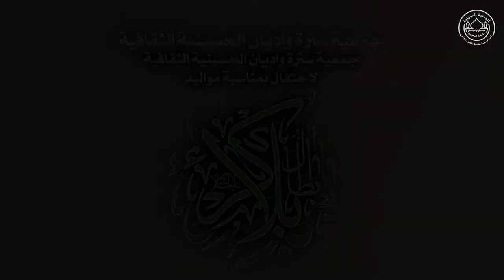الاحتفال بمواليد ابطال كربلاء - كلمة الحفل - سماحة الشيخ براهيم الصفا